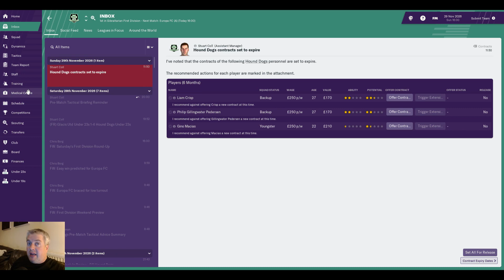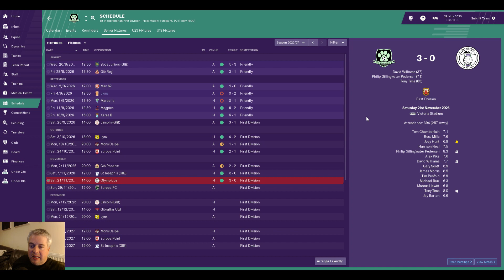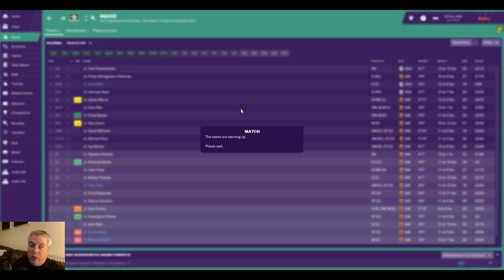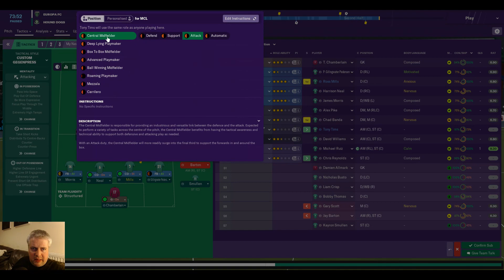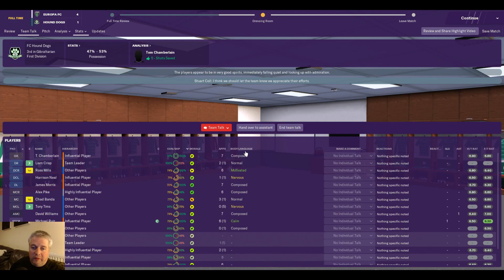FM19 - The Rock - Episode 86 - Top of the league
Hello Guys welcome to this new let's play/building a nation save in Gibraltar. We start this journey in the second division of the Gibraltarian league system with the brilliantly named Hound Dogs. Join us on this journey!

Wow...the unbeaten start continues, and, not only that, we're only top of the league. Now is our biggest test so far though, against Europa FC - surely we cant keep doing well?